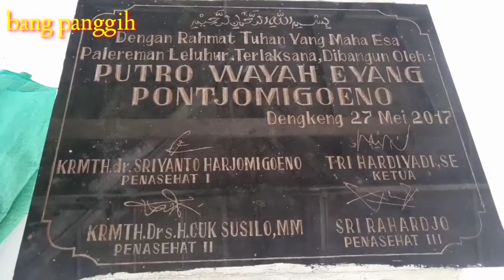Makam eyang Ponco,wiguno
Channel ini di buat untuk memberikan pendapat pribadi dengan tujuan mengedukasi masyarakat pencinta sejarah